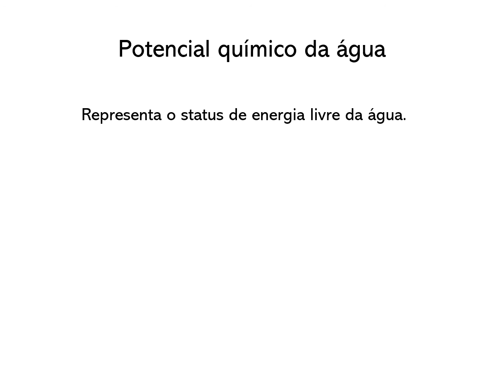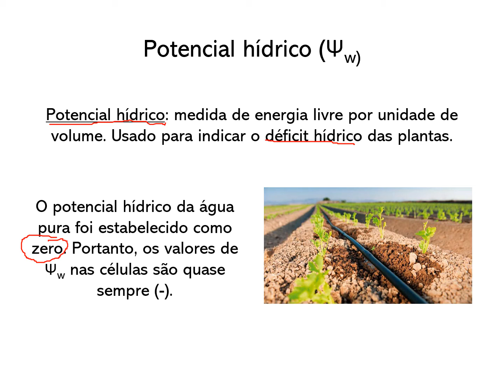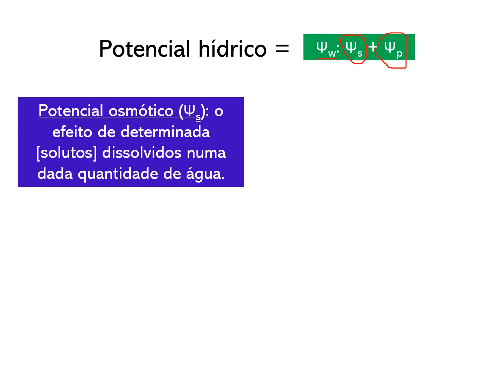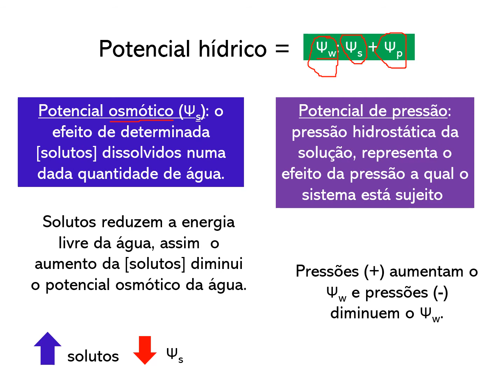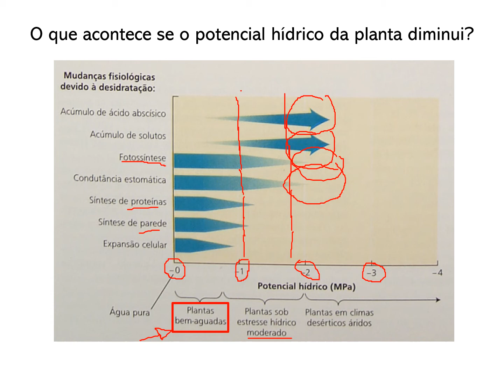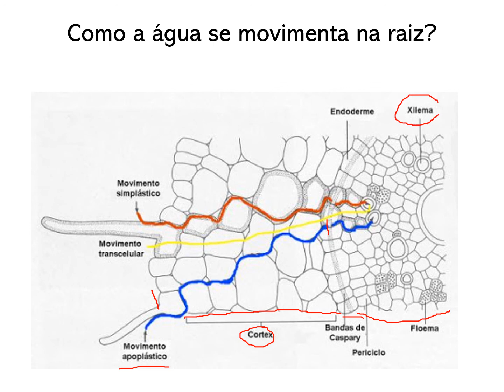Parte 3 Relações hídricas